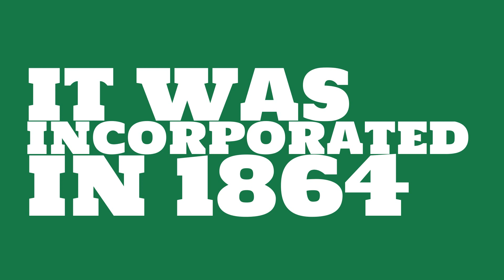What county is Uniontown, Pennsylvania in?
When was Uniontown, Pennsylvania incorporated? What county is it in?